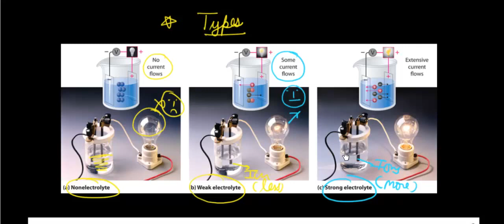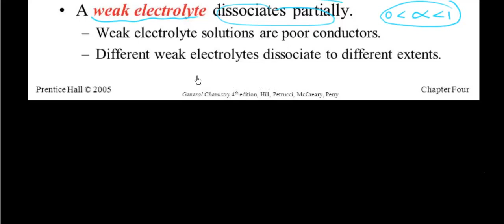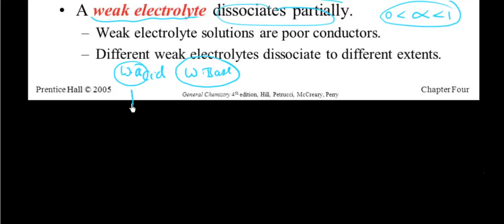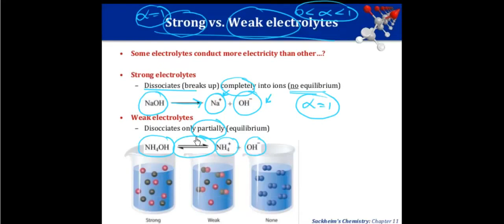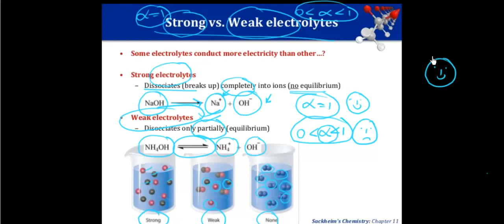What are Electrolytes ? (Ionic Equilibrium)- IIT JEE | Vineet Khatri | ATP STAR